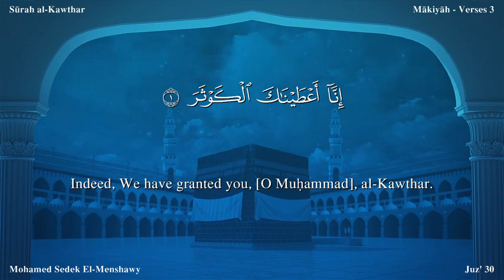سورة 108 الكوثر المنشاوي مصور مترجم ترجمة صوتية و كتابية اللغة الإنجليزية